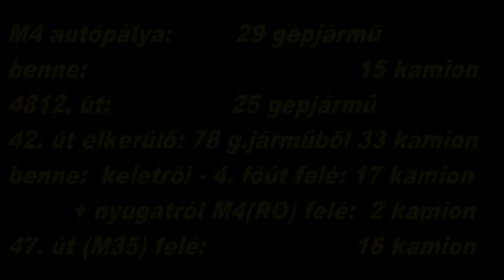M4 42. utak forgalma 2021 05 27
Az M4 autópálya határszakaszán a tavasz végén sem jelentős a forgalom.

M4 autópálya: 10 személy+ 4 kisteher + 15 kamion =     29 db gépjármű
Mértékadó óraforgalom: 306 Egységjármű   Átlagos napi forgalom: 2600 gépjármű

4812. úti felüljárón 18 személy + 5 kisteher + 2 traktor= 25 db gépjármű
MOF:                   155 Egységjármű                                      ÁNF: 1600 gépjármű

42. elkerülőn 35 személy+10 kisteher+ 33 db kamion = 78 db gépjármű,
MOF:                   769 Egységjármű                                     ÁNF: 6800 gépjármű

Az M4 - 42. út forgalmi aránya: 27 - 73 %
A határforgalmi korlátozások enyhítése után is kevés személygépjármű közlekedik. A 42. úton 3-szor több, mint az autópályán.